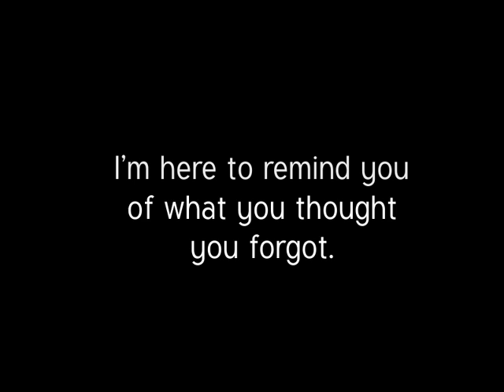Sepia Tears - Trailer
"I'm the person you wish you never met."

Sepia Tears is a romance visual novel. It's about a high schooler named Mark, an ordinary protagonist with a memory that he tries very hard to forget. It's also about a girl named Myra who knows more about him than any stranger should, and who reminds him uncannily of his past.

Together, they search for a storybook romance and realize that love doesn't always bloom as neatly as it ought to.